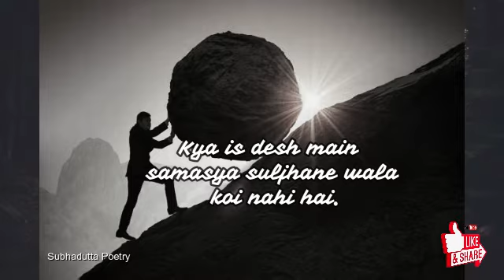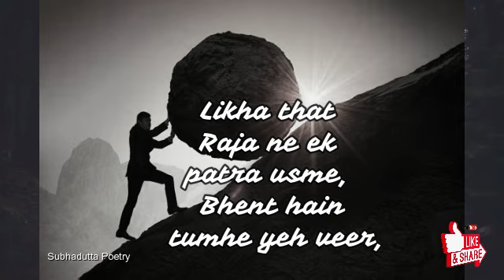Awroodhon Ko Awsar Bana Sakte Ho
Tha ek Raaja, mat pucho kis zamane ka,
Tha uska desh kuch kuch mere tumhare sa,
Raaja ne suna sab pareshan hain,
Kuch bhookhe, kuch berorgaar toh kuch beemar hain

Raaja ne socha, praja se mil aate hain,
Kushal Mangal Puch ate hain, kuch bhet de ate hain
Socha usne ek maarg dekh kar, Ke ek bada sa patthar rakhwate hain
Is samasya ka nivaran karta hai kaun dekh patey hain.

Raja desh ki sair kar laut aye Ate samay usi rastey ho aaye,
Chaunk gaye ki abhi tak who patthar wahi hain,
Kya is desh main samasya suljhane wala koi nahi hai.

Din, saptah beet gaye, ek aadh din, kuch maas an gaye
Kuch log patthar ko dekh Raja ko kos gaye,
Jo Ameer they, kisi aur raah haathi ghode se chal diye.
Kuch garib, jo jaa na sake, na mude na  joonjhe who waapas ghar hi chal diye.

Phir aya ek kisaan , tumhaare mere jaisa saadharan sa.
Dekha chattan ke kaha mujhe kuch karna hai, mujhe to isi raastey jaana hai.
Kuch bal kuch buddhi se, ek ghate me rassi ki ek sire se
Thoda Thoda kar usne Pathhar sarka diya,
Lagey do din magar usne Rastey se chattan hata diya

Ke dekha usne, ek basta tha chamkile sitaaron sa,
Jisme tha ek puraskaar sone ke sikkein haraazron ka,
Likha that Raja ne ek patra usme, Bhent hain tumhe yeh veer,
Ke tum is chattan se takraaye, Insaan chahey toh kya na kar jaye.

Tum bhi ro sakte ho, shikayat kar sakte ho,
Krodh main do baatein suna sakte ho,
Magar pate ki baat yeh hai,
Tum hi ho, jo itihaas ban sakte ho, ya itihaas bana sakte ho.
Jevan ke awroodhon ko awsaar bana sakte ho
Tum Jeevan ke awroodhon ko awsaar bana sakte ho

HIndi Motivational poetry. Inspiration .